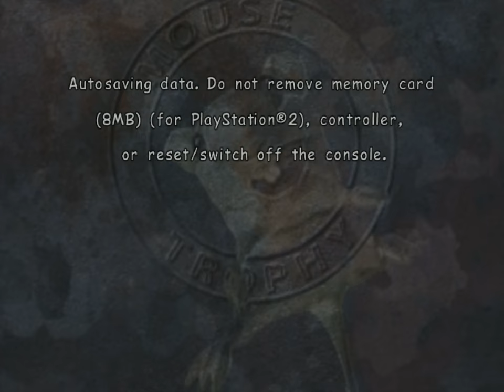Mouse Trophy (PS2) - 12. Midnight Scream [Expert]